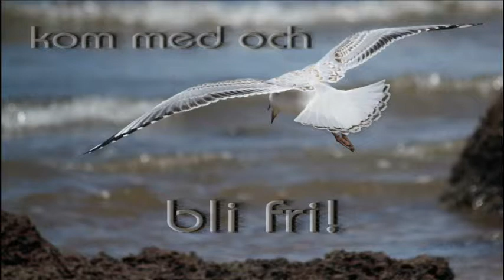Meta-Evolution videokurs: Kom med & bli fri! (4/4)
Barefoot Coachings videokurs är för dej som vill uppleva mer självbestämdhet och större andningsrum i sitt liv.
Life- & Meta-Health Coach Kora Klapp belyser bakgrunden av inkörda beteendemönster och visar beprövda vägar till hållbar förändring.

Barefoot Coaching
Produkter och tjänster för personlig frihet, helhetlig hälsa och hållbar utveckling